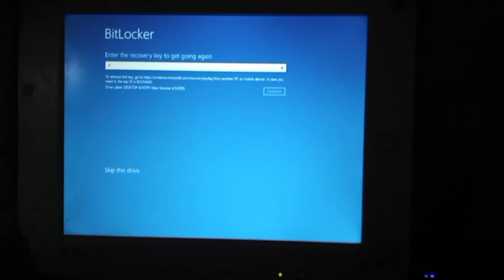BitLocker | enter the recovery key to get going against BitLocker problem windows 8 windows 10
In this video, I will show you guys how to remove BitLocker encryption from the drive in your windows 10 computers.

BitLocker – Too Many Pin Entry Attempts – Enter the Recovery Key to Get Going Again – Reset TPM Lockout
On system drives that have been encrypted with Bitlocker to enable pre-boot authentication, users may at one time or another find themselves locked out from the computer.  If too may pin entry attempts are made by the user, an administrator will have to enter the recovery key to get it going again.  Additionally, the administrator will have to reset TPM Lockout; otherwise, the user will continue to be prompted with the message: Too Many Pin Entry Attempts.  Subsequently, you will have to enter the recovery key in order to complete the boot process until TPM Lockout has been reset.

When using Bitlocker preboot authentication on a Windows 8 machine, it is very important for the Recovery Key to be saved to a safe place, preferably, a central repository where administration can have access to all Recovery Keys when needed (and they eventually will).  BitLocker gives you several options to saving the Recovery Key when enabling pre-boot authentication for a system drive.

Sometimes a user will enter the proper BitLocker PIN at boot but find themselves with a message stating ” Too Many Pin Entry Attempts”.  If you see this message you will need to reset TPM Lockout once you are logged in to the system.  To log in to the system you will have to enter the BitLocker Recovery Key that was saved when encrypting the system drive.  Once you have located the Recovery Key and have gained access to the system, right click on the C: drive and select Manage BitLocker.  On the Drive Encryption Window, on the bottom left hand corner click on TPM Administration.  In the Trusted Platform Module (TPM) Management on Local Computer window click on Reset TPM Lockout.

The system will again display Enter the PIN to unlock this drive and will accept the BitLocker PIN at boot.

Topics Covered:
1- BitLocker unlock without password and recovery key
2- BitLocker recovery key HP
3- BitLocker recovery key Dell
4- how to fix BitLocker problem in laptop